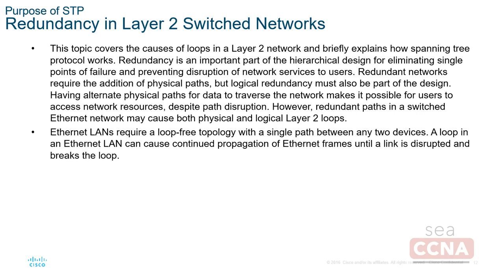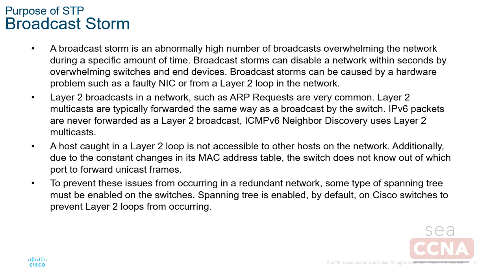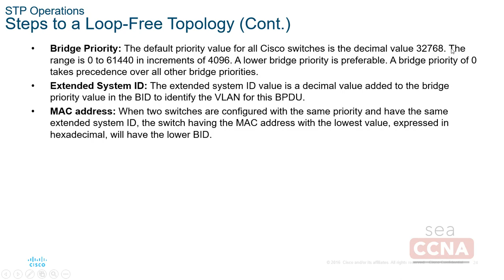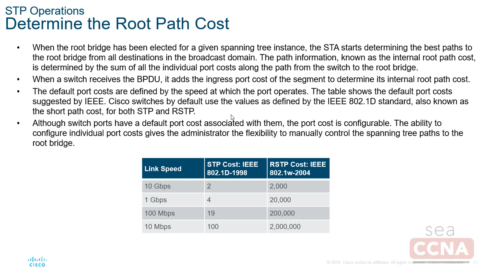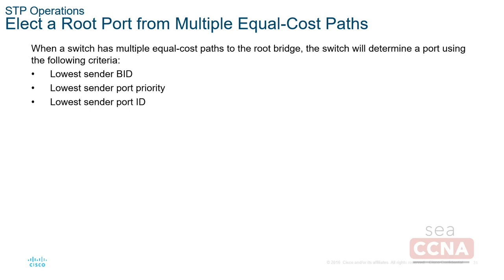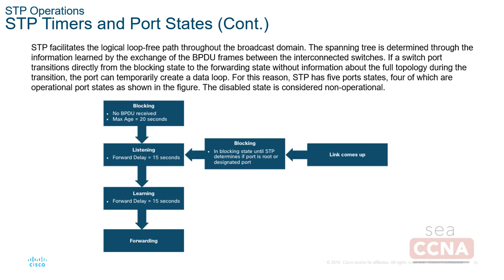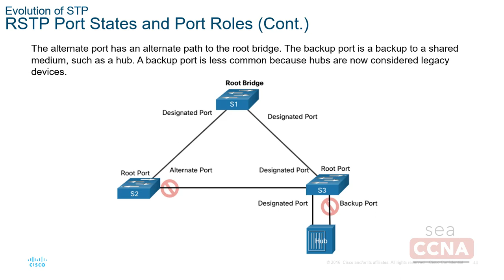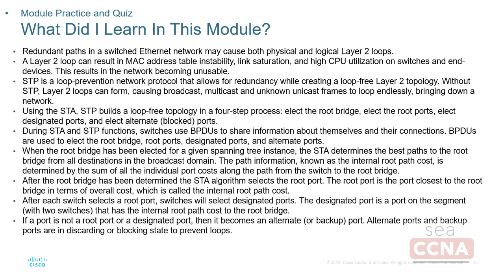Certificación Cisco CCNA 200 301 Brief Modulo 2 Capitulo 5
Serie de vídeos cortos para explorar el contenido de los diferentes capítulos que forman parte del programa oficial de certificación Cisco CCNA Enterprise v7.0. Que conducen a la certificación Cisco CCNA 200-301.

Esperamos sean de su agrado e incentiven a participar en nuestro programa de capacitación Cisco CCNA 200-301 donde usted no tiene que descargar ningún contenido, ni pagar por guías que no va a leer.

El método es simple!. Estudie de la mano de profesores certificados, acceda al contenido oficial y participe por vouchers de descuento para el examen de certificación CCNA 200-301. Todo desde la comodidad de estudiar a través de su dispositivo personal.

SeaCCNA.com